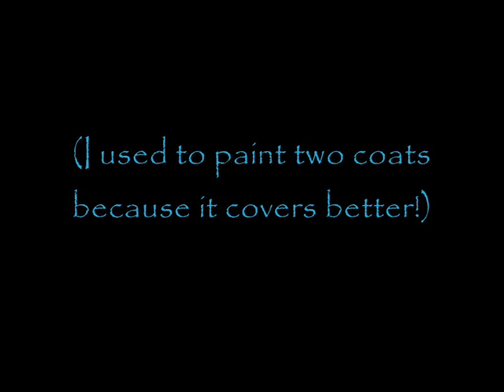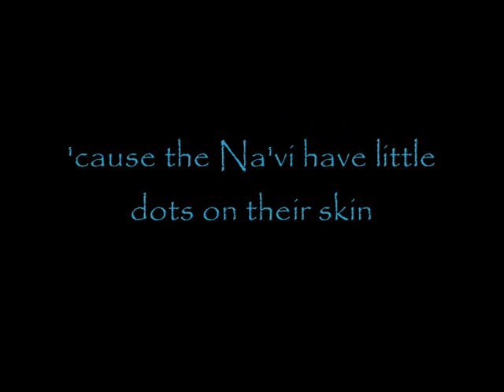Avatar - simple nail art tutorial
There are many nail art tutorials at YouTube but the most of them are very difficult. So I decided to make an easy one by my own. You don't need hundred of different colors and tricky knowledge! This nail art looks good on long and short nails!

I used the colors:
- Kron 1959 (No. 21)
- p2 "Miss French White Tip"
- p2 "Color Victim nail polish" (No. 250 - so cool)
- Essence "Glitter nail hardener"

...but it's unimportant which nail polish you use!
Main point are the colors of the Na'vi.

I hope you enjoy my first tutorial.

Tailiya